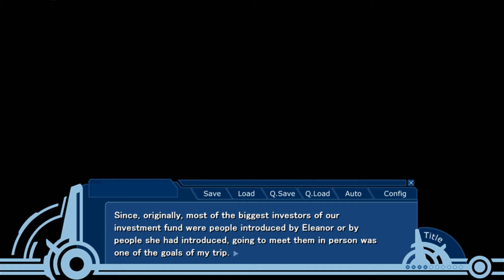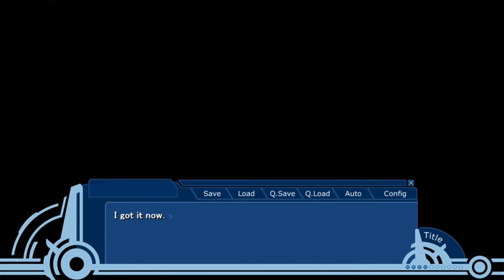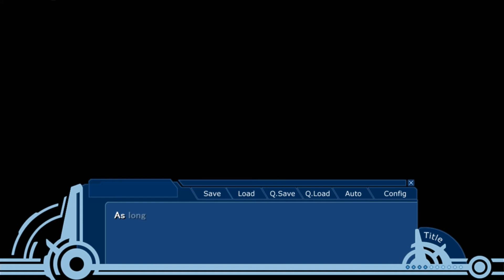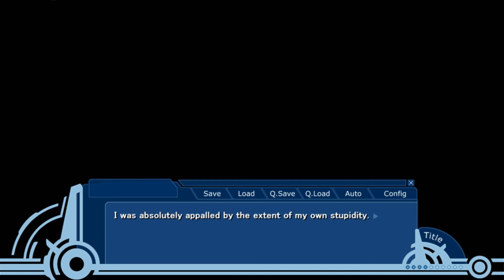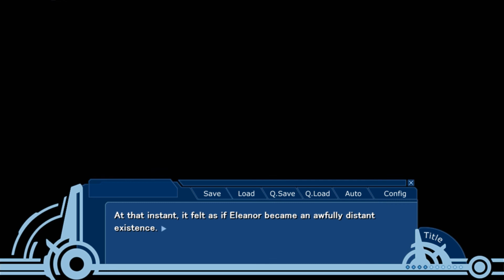World End Economica ep.3 - Episode 19: A Necessary Heart to Heart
The conclusive episode in this visual novel trilogy is set in the far future on the moon, 16 years after humans have begun to colonize it. Will Hal's dream be realized? It's been 8 years since the events of episode.01 and his dream is still to stand where no man has stood before, and in order to do so he still needs a ludicrous amount of capital. With the economics of lunar city going out of control what is going to happen next?

From the author of Spice and Wolf, Isuna Hasekura, comes WORLD END ECONOMiCA episode.03.